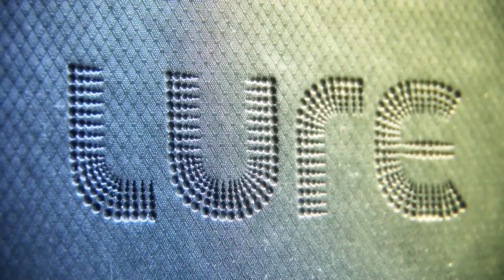Lure Hollywood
Cinco De Mayo 2013
Inside Lure Hollywood, Ca
Host: Chuey Martinez